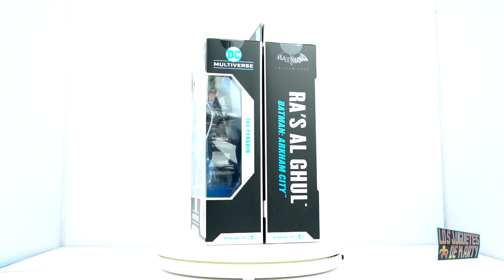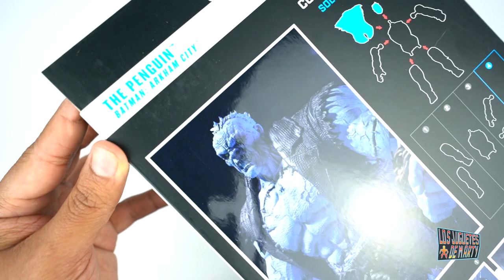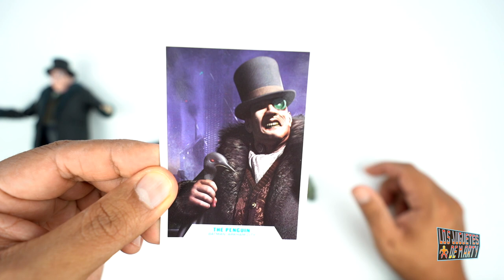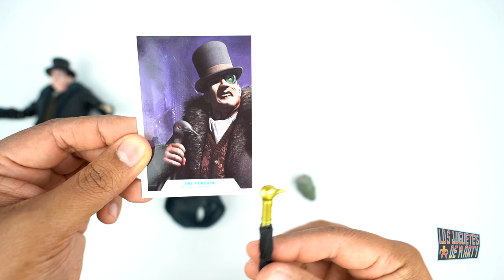FIGURAS DE BATMAN ARKHAM CITY | SOLOMON GRUNDY BAF | MCFARLANE TOYS | UNBOXING EN ESPAÑOL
Timestamps en los comentarios. Hoy les tengo cinco figuras de McFarlane Toys del video juego Batman Arkham City. La quinta figura es un BAF para completar a Solomon Grundy.